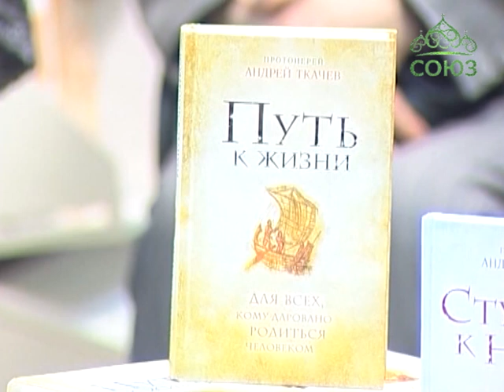«Ступени к Небу. Как научиться любить людей»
Вышла в свет новая книга протоиерея Андрея Ткачева «Ступени к Небу. Как научиться любить людей». Она повествует о том, как найти себя и через переживание глубины и величия человечности как Божьего дара научиться строить подлинные отношения с ближними. На презентации книги в Северной столице побывала наша съемочная группа.